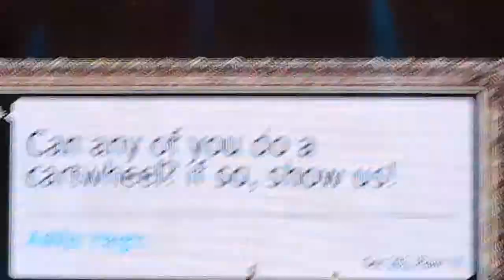Louis Tomlinson Cartwheels HD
Izod Center, NJ

Louis reveals he is a secret gold medalist gymnast with this cartwheel skills